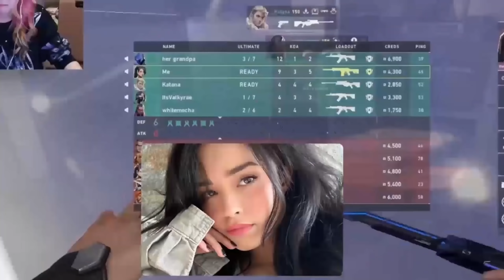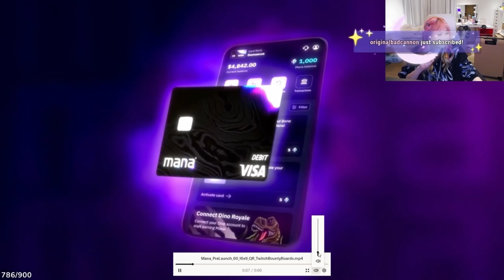i played valorant with her grandpa ft. Valkyrae, Sykkuno, Kkatamina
The beautiful Ni no Kuni: Cross Worlds from Netmarble is available NOW on PC and mobile—check it out here!